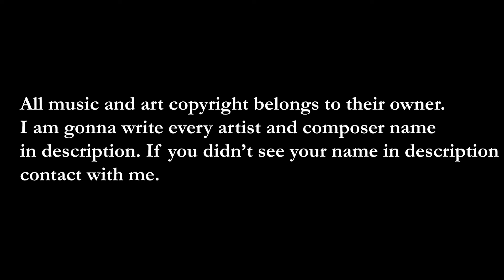Chill & Mysterious - Ambient OST From Demon's Souls to Elden Ring Soundtrack with Bonfire Sound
All copyrights belongs to their owner. ​
This video includes Demon's Souls,Dark Souls I,II,III,Bloodborne,Sekiro,Elden Ring Ambience soundtracks. I made a mix with chill soundtracks, edited few of them and adjusted most of them volume, enjoy!
All From Software Games Soundtrack&OST&Music Mix with Bonfire Sound Effect.

Timestamps:

0:00 Important Note
0:11 A Moment's Peace
5:42 Majula
9:01 Firelink Shrine Dark Souls I
11:59 Nameless Song

18:37 Gwynevere, Princess of Sunlight
21:24 Nowhere
22:42 Remains
25:02 Hunter's Dream
28:36 Premonition

30:43 Demon's Souls Character Creation
38:45 Maiden Astraea
41:59 Maiden in Black
46:30 Longing
53:11 Moonlit Melody

56:45 Fountainhead Palace
59:54 Elden Ring Character Creation
1:02:41 Song of Lament
1:03:28 Song of Honor
1:04:38 Gwyn, Lord of Cinder

1:08:17 Tales of Old
1:10:40 One Who Craves Souls
1:14:54 Return to Slumber
1:19:17 Milfanito
1:21:50 Aldia, Scholor of the First Sin

1:25:21 Firelink Shrine DS3
1:28:27 Great Grey Wolf Sif
1:31:50 Sister Friede (Edited for this video)
1:34:06 Epilogue
1:41:23 E3 2015 Debut Trailer (Edited for this video)

1:42:23 Rennala, Queen of the Full Moon
1:47:09 The Final Battle (Edited for this video)
1:50:15 Queen of Drangleic
1:53:14 Crossbreed Priscilla
1:56:19 Emma the Physician

1:59:51 Secret Betrayal
2:02:40 Bonfire Sound Effect END

Composer's (If I forgot to add someone's name contact with me.)

Motoi Sakuraba
Yuka Kitamura
Ryan Amon
Tsukasa Saitoh

Arts and Screenshots (I couldn't find most of the creators, if you see your screenshot or art in this video just contact with me.)